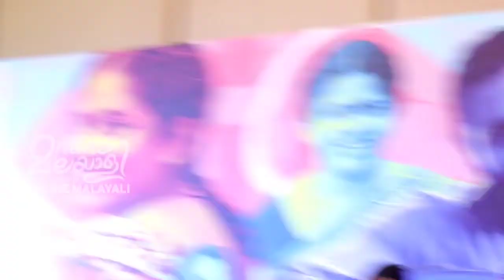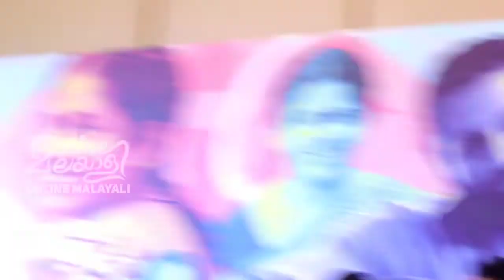Me Too വിവാദത്തിൽ ഉത്തരം നൽകി വീണ്ടും കുടുങ്ങി വിനായകൻ Vinayakan Press Meet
Me Too വിവാദത്തിൽ ഉത്തരം നൽകി വീണ്ടും കുടുങ്ങി വിനായകൻ | Press Meet